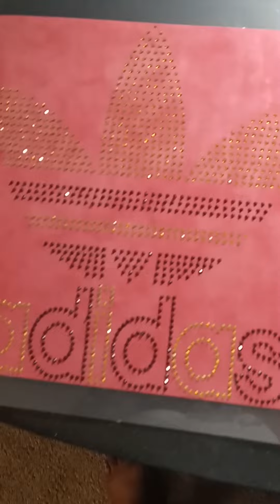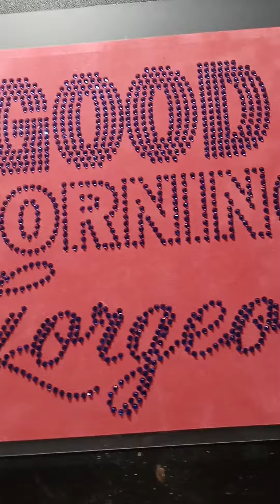NEW RHINESTONES DESIGN🔥🔥